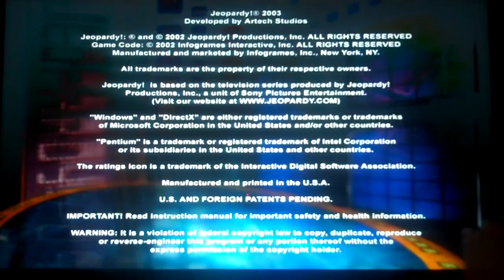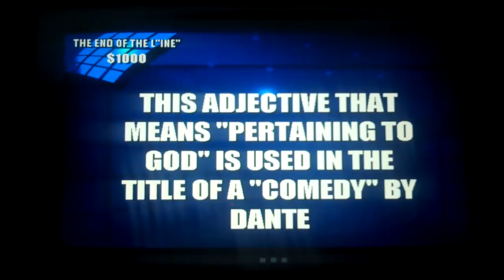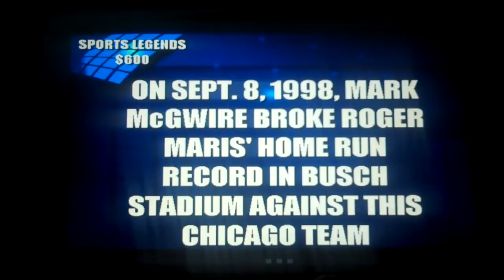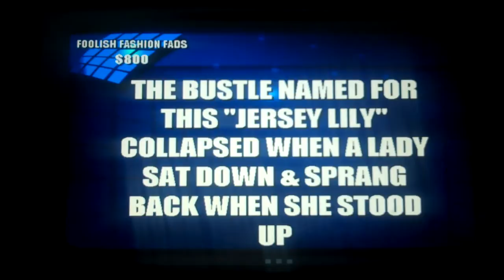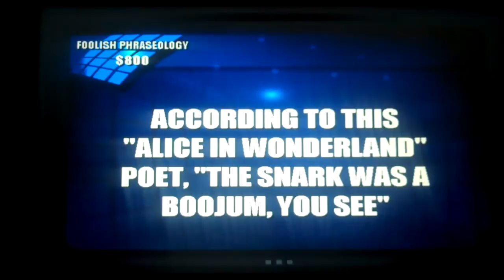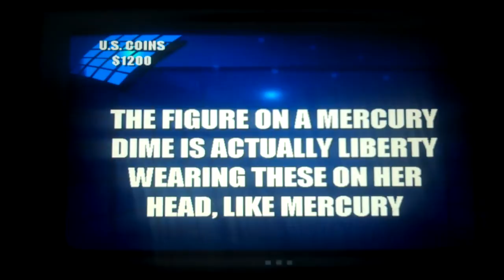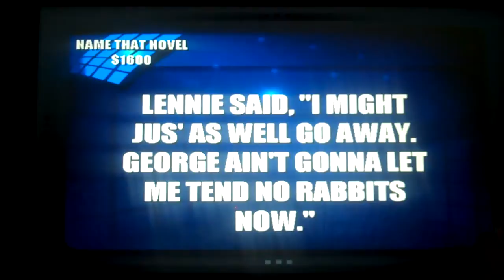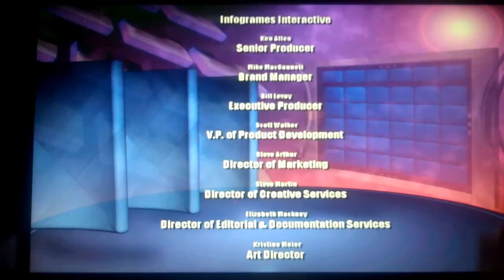Jeopardy 2003 PC Game 3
After a 2nd game win, it is time for game 3 of Jeopardy 2003 for the PC and I am doing good and we have a tie after I finished the Jeopardy round. Will I break the tie and take the lead in the Double Jeopardy round? Watch to find out and I hope you like the game and I will see you in my next video.